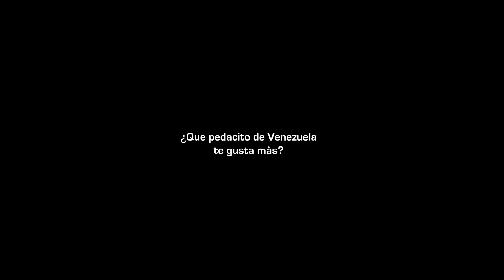Venezuela...El Mejor País del Mundo